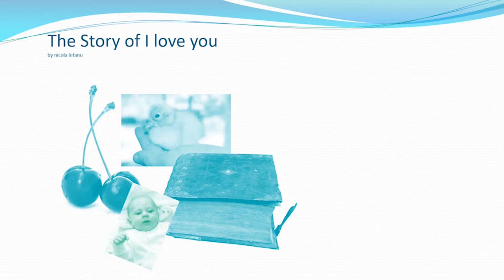The Story Of I Love You by Nicola LeFanu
This is one of 13 acapella Rounds from "Rory's Rounds" for young singers - published by Novello.
It is performed by electric voice theatre singers Frances M Lynch, Alice Privett, Margaret Cameron, Jenny Miller, David Sheppard , Julian Stocker and Gwion Thomas.

We are grateful to the composer for permission to record the work

"I gave my love a cherry with no stone
I gave my love a chicken with no bone
I told my love a story with no end
Gave my love a baby with no crying

How can there be a cherry with no stone?
How can there be a chicken with no bone?
How can there be a story with no end?
Can there be a baby with no crying?

A cherry when it’s budding it has no stone
A chicken when it’s pippin’ it has no bone
The story of I love you it has no end
A baby when it’s sleeping has no crying."